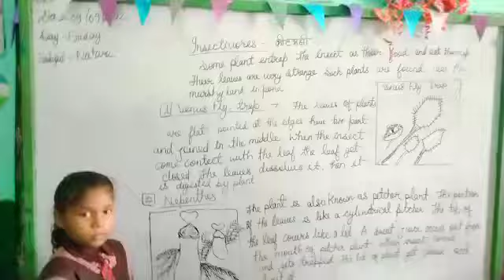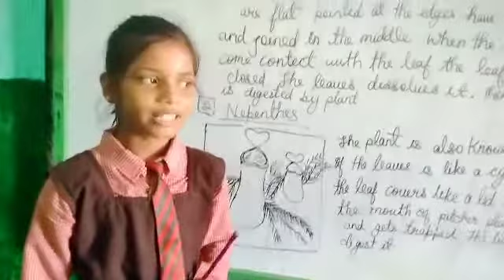Presentation by Girl science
rk. art film production